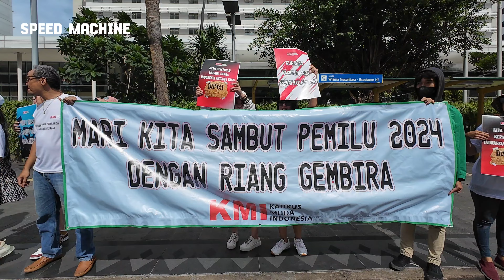Pakai Rok Pendek dan Bagi-bagi Mawar di Masa Tenang Pilpres